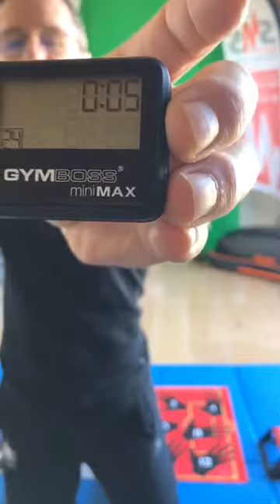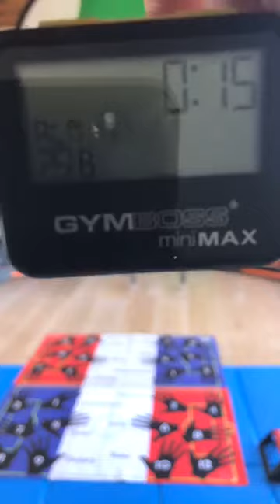🔵 Séance N°11 🔴 de sport à la maison - Covid19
Voici la séance N°11 du sport solidaire à la maison accessible à tous avec Benoit Campargue, champion d'Europe et ex-entraîneur Olympique de judo. La séance est supervisée par le professeur Gilbert Versier, (médecin orthopédique) et Anne Guillermier, Kinésithérapeute du sport.